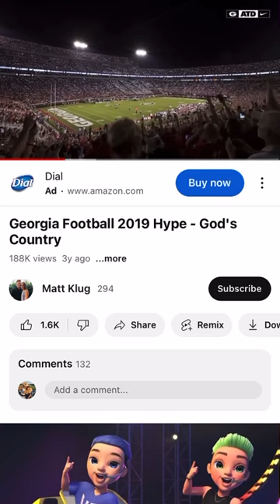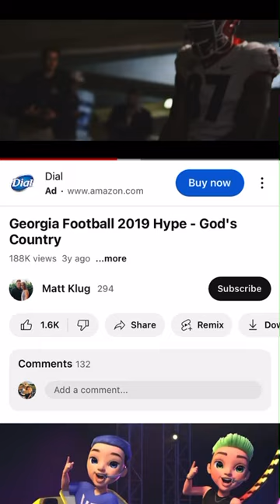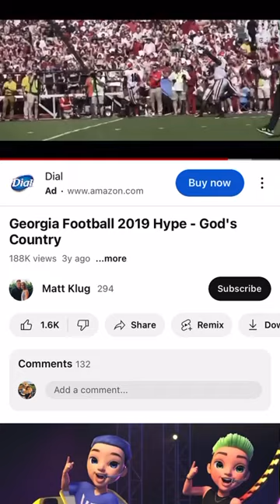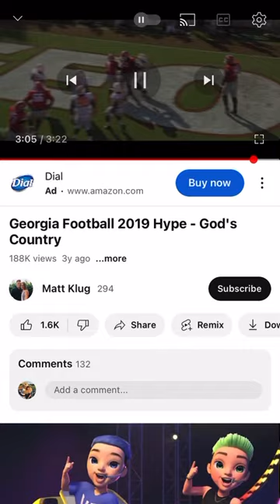Georgia bulldogs 9